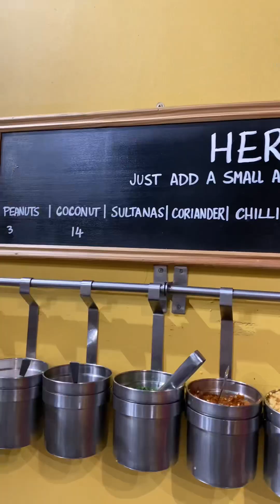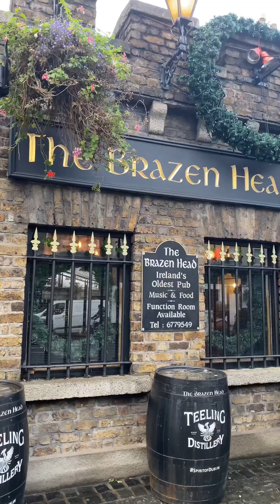Dublin - December 2022